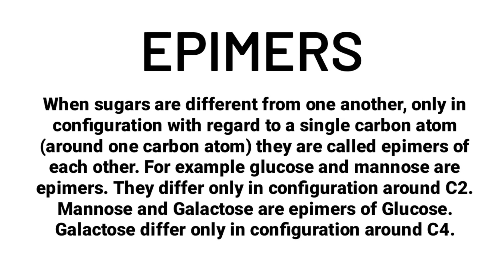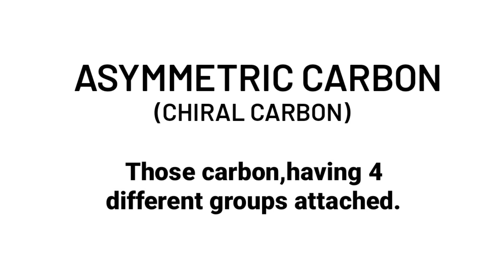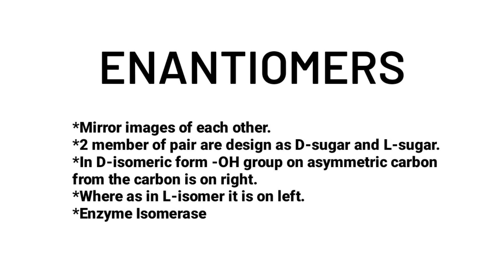EPIMERS, ENANTIOMERS, ASYMMETRIC CARBON | MARYAM SHAMIM